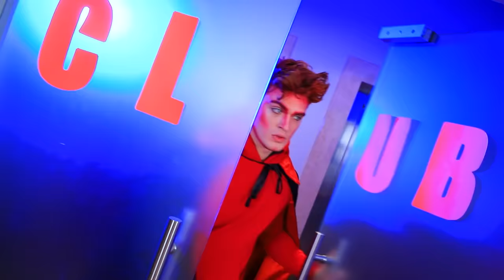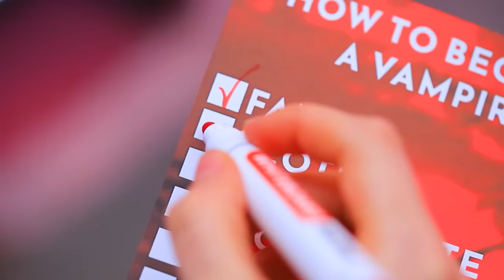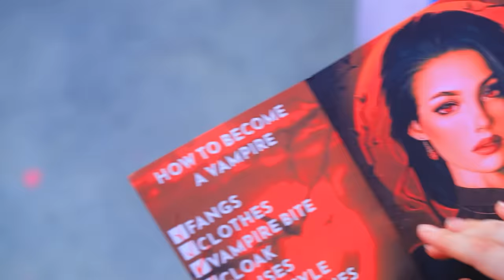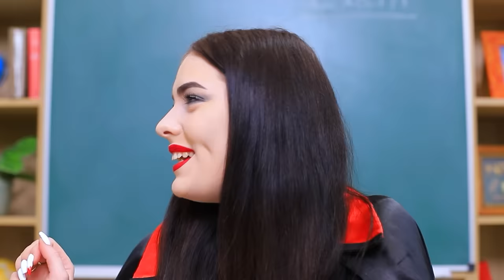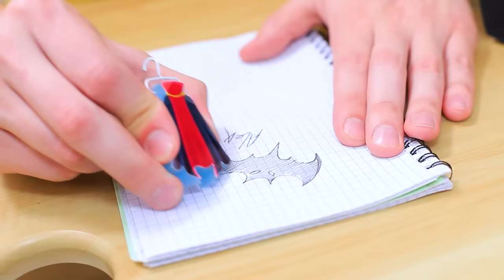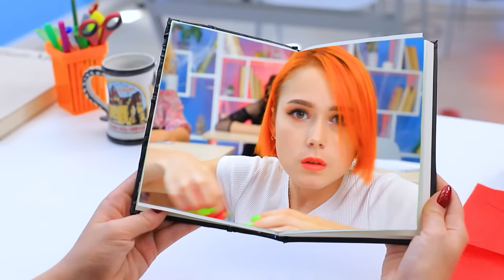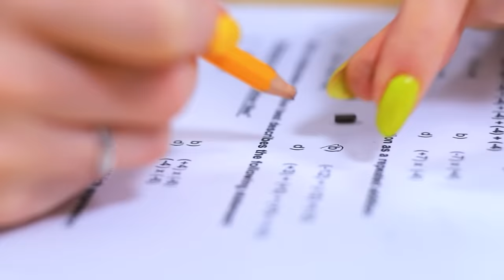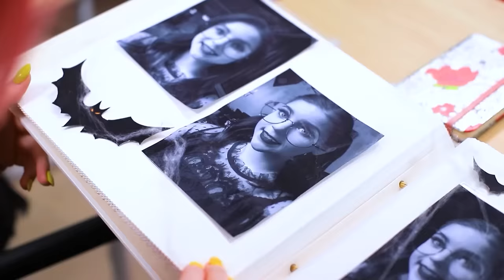Comment Devenir un Vampire! Relooking Extrême avec des Gadgets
De ringarde à beauté fatale ? C'est facile et simple à le devenir ! Mais qu'en est-il si t'es un vampire intello ? Hé bien, faut procéder à peu près de la même façon !

Supplies and tools:
• Foam paper
• Finding ring
• Lace
• Acrylic
• Magic hat
• box
• wooden sticks
• Lace pieces
• Athletic fabric
• Jeans
• Polymer clay
• Wire
• Gel
• Light clay
• Straws
• beads
• Woven cardboard
• Colorful cardboard
• Plastic
• Razor
• Candy packaging
• Accessories